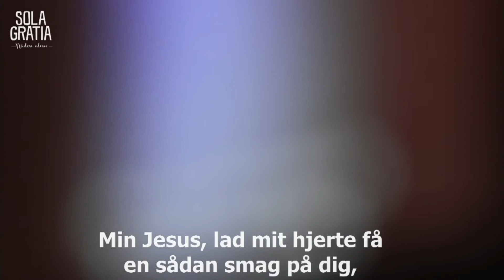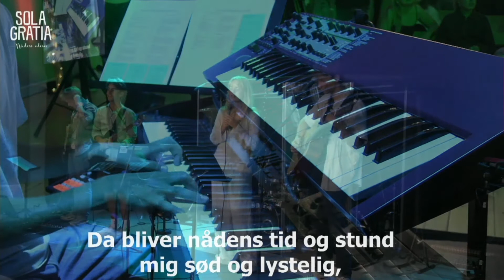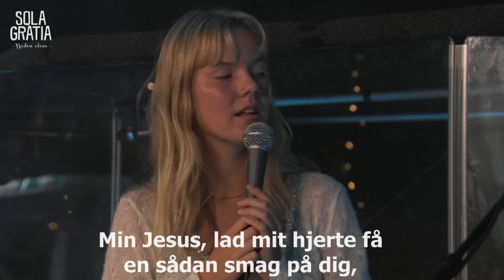Min Jesus Lad Mit Hjerte Få | Sola Gratia 01/09/2022